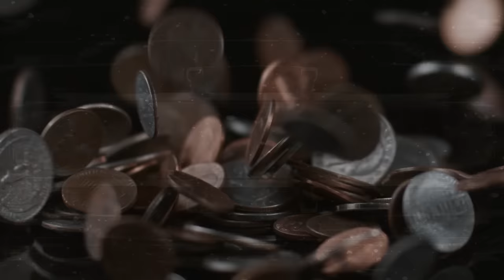CPM 22 - Ditados - Lyric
Ditados

Descobri que nada é perfeito
Cedo ouvi tudo não terás
Bom entendedor já nasce feito
Minha mão no fogo não verá
Todo mundo tem um pouco
Se foi dado não se olha os dentes
Linhas tortas podem nos guiar
Choram pelo leite derramado
Julgam pela capa por julgar
Diga com quem vc anda
Te direi quem é

Sem ser visto como vão lembrar?
Quem com ferro fere sempre sai ferido
Um da caça um do caçador
Oficina do diabo claro existe

Males vem pro bem algumas vezes
Quando é demais desconfiar
Devagar se pode chegar longe
Pressa alguém vai se machucar
Pura inveja olho gordo

Último refrão:
Um da caça outro do caçador
Oficina do diabo eu sei existe

Música e letra: Luciano

Instagram.com/CPM22
Twitter.com/CPM22